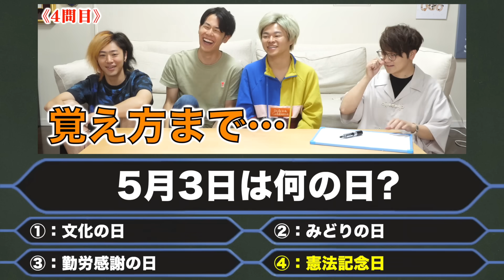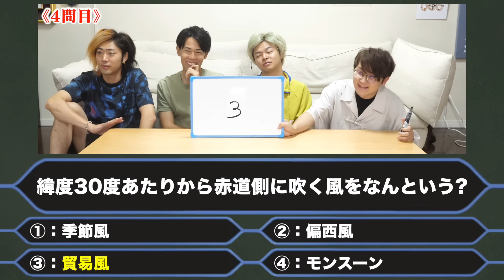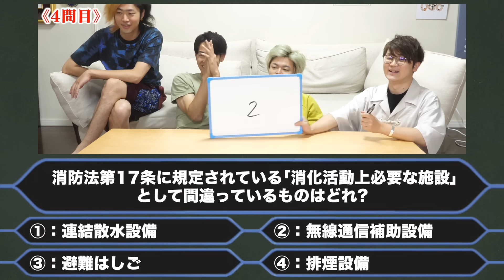４択問題、全然知らない内容でも雰囲気でほとんどわかるんだが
問：ネタがなく最近サボってしまいがちだった概要欄ですが、虫眼鏡は今日からまたちゃんと取り組もうと決意しました。それはなぜ？

1.叱られたから
2.新宣材を撮ってモチベーションが上がったから
3.逆に今までサボっていた人が僕ではなかった
4.昨日大好きなでんぱ組.incの Zeppツアー2022 『お前らDEMPARKまで行くんだろ？乗りな！』名古屋公演を存分に楽しみ、このアイドルと同じ時代を生きることができている幸せを噛み締めつつ、彼女たちが恥ずかしげもなく自分たちの夢をさらけ出し、それに向かって邁進していこうという気概に感銘を受け、自分もそうありたい、まだ叶えられていない夢があるじゃないかと感じ、そのために今自分にできることを一つひとつ愚直に頑張っていこうと思ったから　ラストの大阪公演も行きてえけどネタ会議の日だ　これサボったら早速有限不実行じゃないか　我慢しよう　その分グッズ買ってこのでんぱ欲を落ち着けよう…

(編集：虫眼鏡)